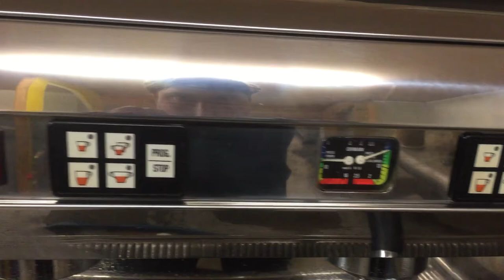Refurbished CMA Lisa traditional commercial espresso coffee machine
This video demonstrates how to basically use a CMA 'Lisa' espresso machine. The video shows all the basic functions as well as how to make a simple latte